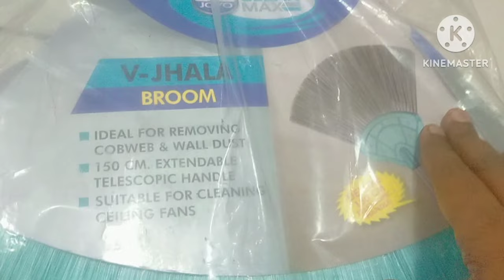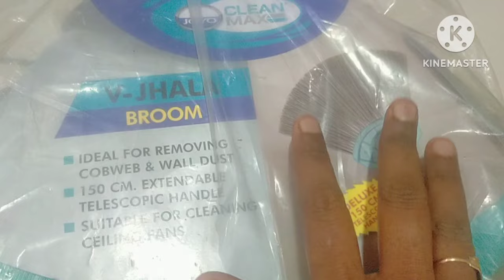Fan cleaning tools with 150 cm/ fan ல இனிமே தூசியே இருக்காது / குட்டை பெண்களுக்கு சூப்பர் டிப்ஸ்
Fan cleaning tools with 150 cm/ fan la இனிமே தோசியே இருக்காது/ குட்டை பெண்களுக்கு சூப்பர் டிப்ஸ்